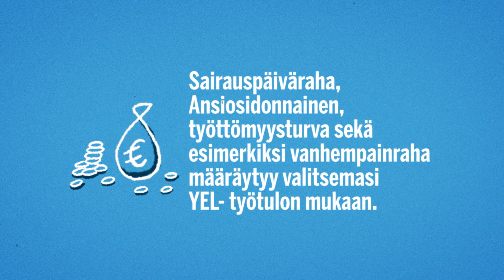Free Yrittäjyys ja YEL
YEL- on itsensä työllistäjän tärkein turva!